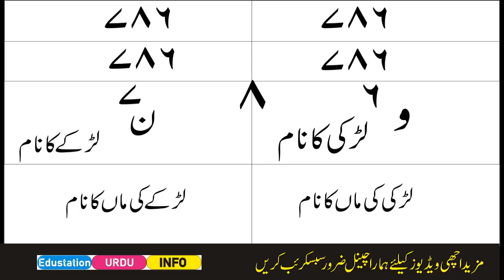Mehboob ko mohabbat me pagal karne ka taweez- Love ka amal-Edustation Urdu Info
Amlyat, wazaif, amal in urdu, amal in hindi, vashikaran, mantra,  wazifa, amal, love, black magic, white magic, sifli, norani, mantera, heeba beeni, mehboob ko deewana banane ka amal, Tasveel par kia jane wala amal, apne mehboob ko hazir karne ka amal, love ka amal, mohabbat ka amal, jadu ka amal, Mehboob ke kapron par kia jane wala amal, Kisi ki apne pyar me pagal karne ka mantera, norani amal ka wazifa, apne mehboob ko manane ka amal, mehboob se mohabbat karne ka amal